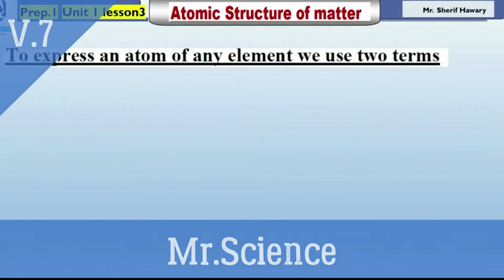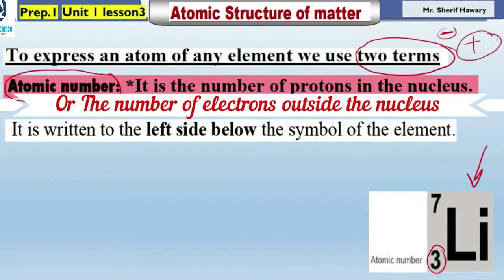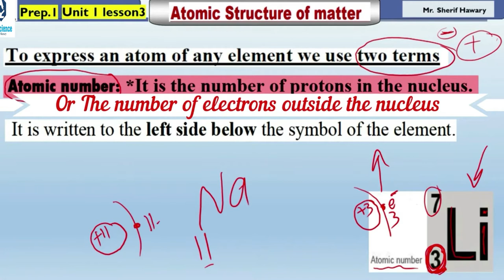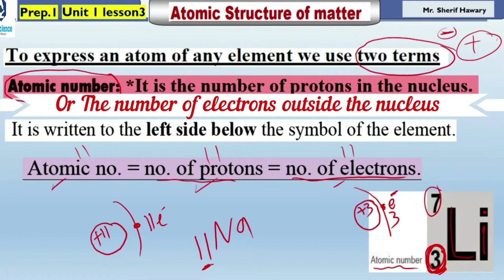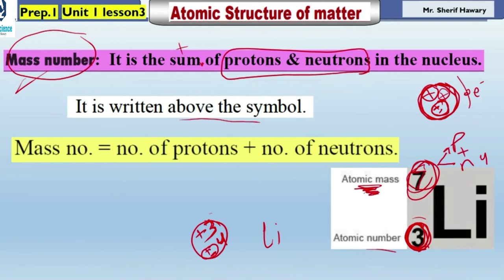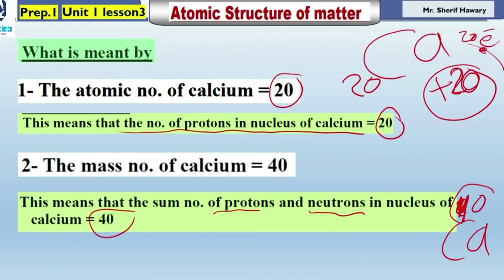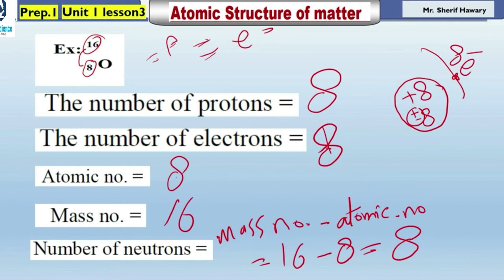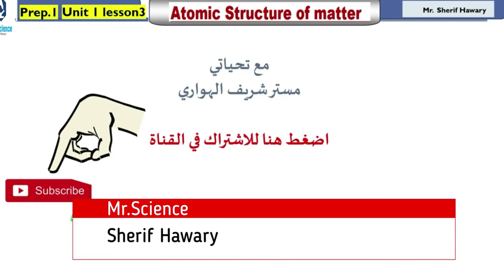Science |Prep.1| Atomic structure | unit 1 lesson 3 | Part 2/4| 1st Term